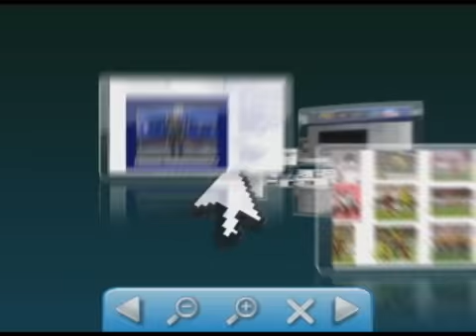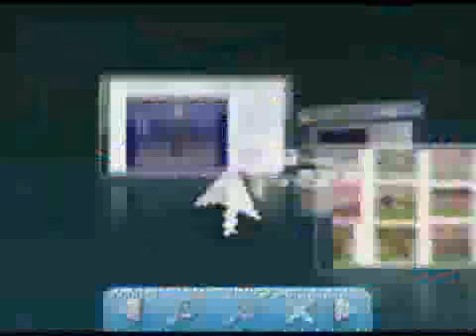Assaltantes invadem Escola no Bairro Montanhês